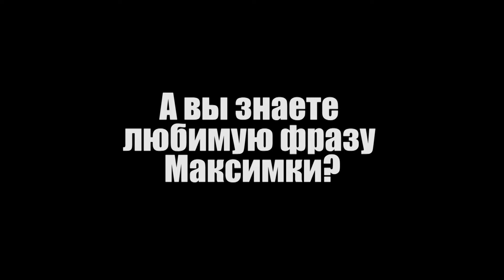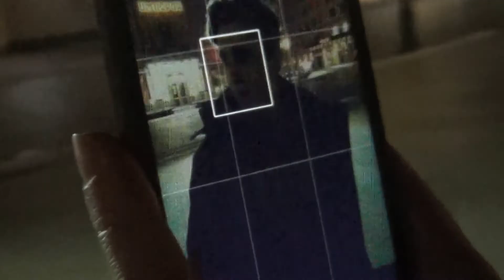Максимка и его борщик